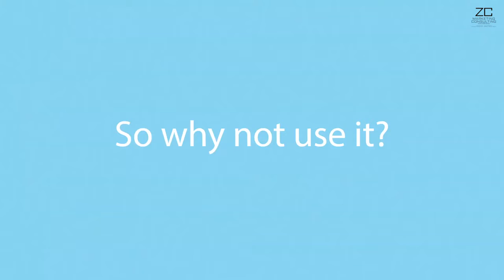Social media marketing explainer